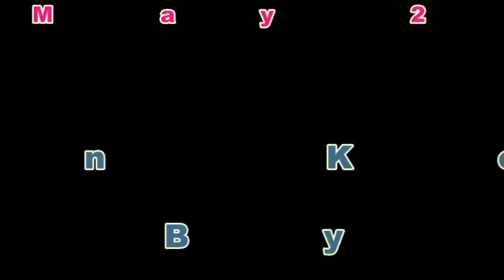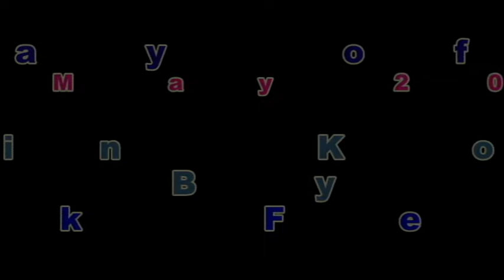6 Sunday of Easter (Konkani Mass) By Bp Derek Fernandes